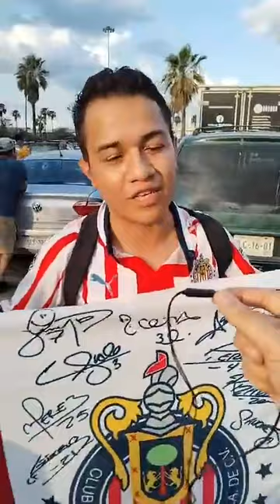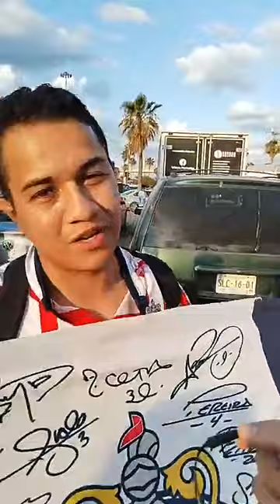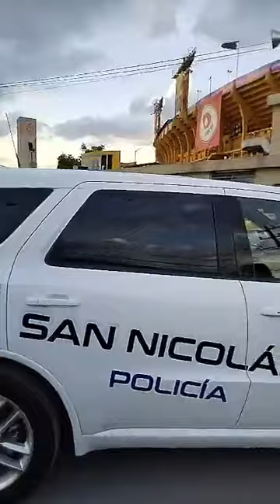🔴 EN VIVO | Llegadas de Tigres y Chivas al Volcán para la final de ida 🐯🐐